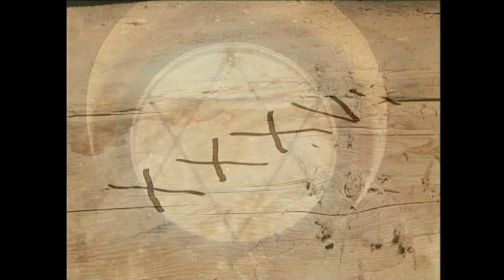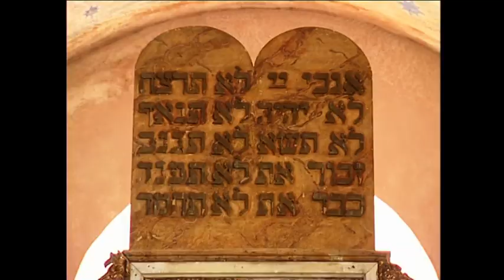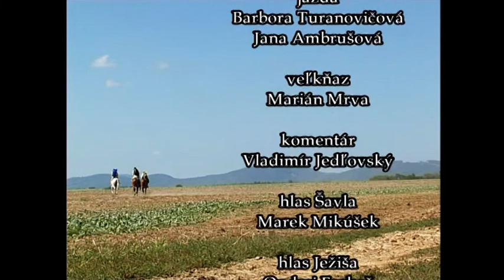Krátky film o sv. Pavlovi - Cesta do Damasku